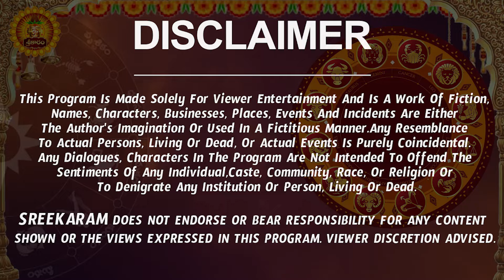Tula Rashi Vaara Phalalu 2024 | Tula Rasi Weekly Phalalu Telugu | 18 August - 24 August 2024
Tula Rashi Vaara Phalalu 2024 | Tula Rasi Weekly Phalalu Telugu | 18 August - 24 August 2024 | Sreekaram

Watch Tula Rashi Weekly Horoscope | Tula Rasi August 2024 Telugu | Tula Rasi August Month 2024.

Here is Tula Rashi August 2024 Telugu | August 2024 Tula Rashi Phalalu

august rasi phalalu, tula rashi august 2024 telugu, tula rasi august 2024 telugu, august rasi phalalu, tula rasi 2024 telugu,  tula rasi phalithalu, nanaji patnaik,  august tula rashi 2024,  tula rashi weekly horoscope